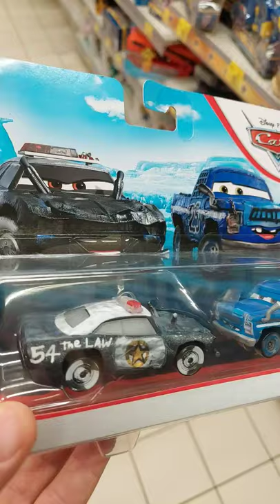Disney Pixar Cars - APB and Broadside